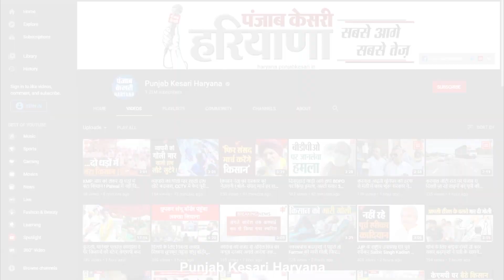सफाई कर्मचारी गए हड़ताल पर तो AAP ने मनीष ग्रोवर का मुखौटा पहन शहर में किया अनोखा प्रदर्शन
सफाई कर्मचारियों के हड़ताल पर चले जाने पर आप ने किया प्रदर्शन

आम आदमी पार्टी ने किया शहर में अनोखा प्रदर्शन

पूर्व मंत्री मनीष ग्रोवर पर लगाए गंभीर आरोप